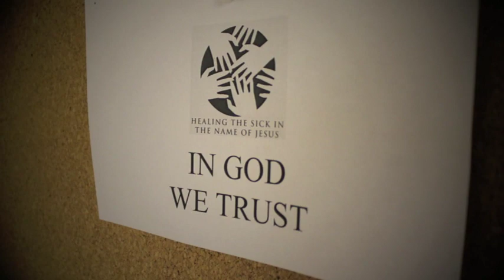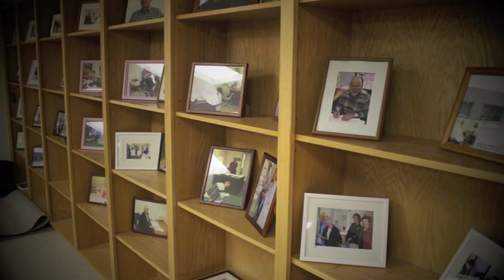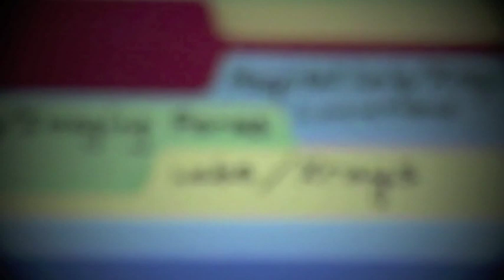Mission Medical Clinic-Sowing Seeds of Health and Hope